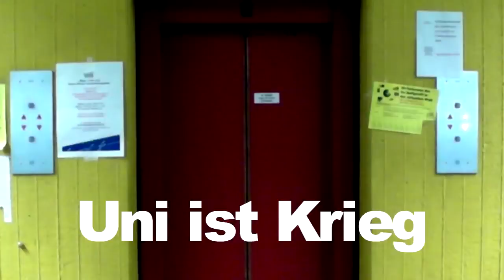Tutoriumskurzfilm - "Uni ist Krieg", Teil 1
Ein Filmchen als Abschlussprojekt unseres Tutoriums, geschnitten von mir, und - nicht erwähnt - mit mir in einer Rolle. Wie man wohl erkennt eine Strombergparodie. Ich bin alles in allem sehr zufrieden :) Die Beteiligten haben allesamt gute Arbeit geleistet :) Leider gibt's ein Paar Bildaussetzer, irgendwo in meinem ganzen Rumgerödel mit Vegas aufgetreten...